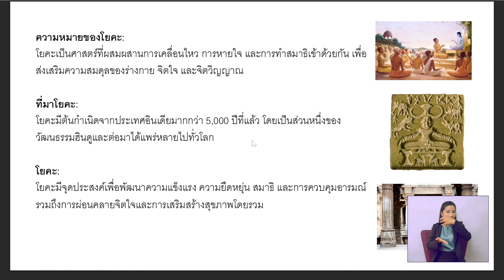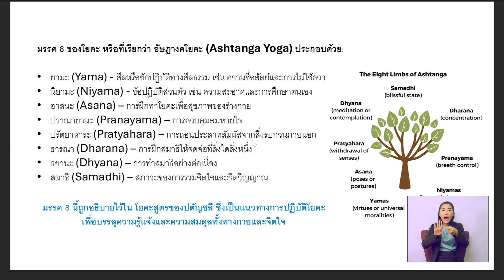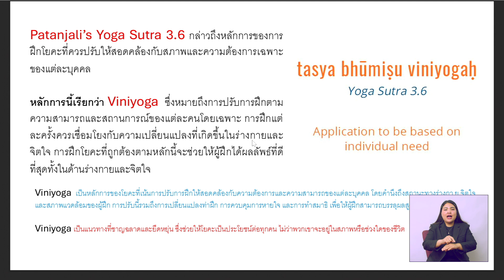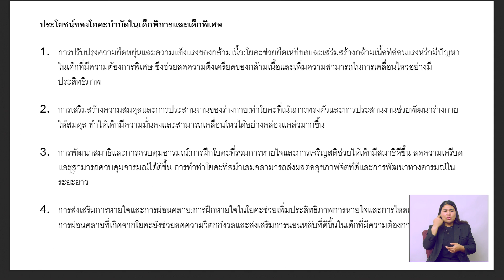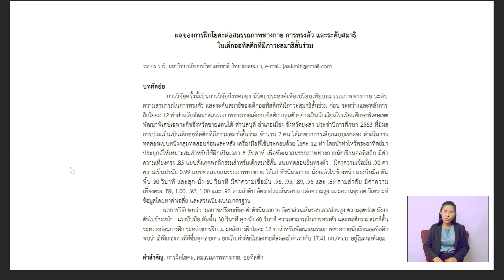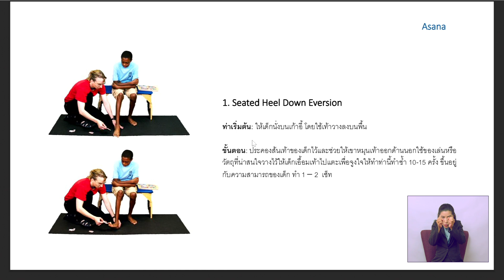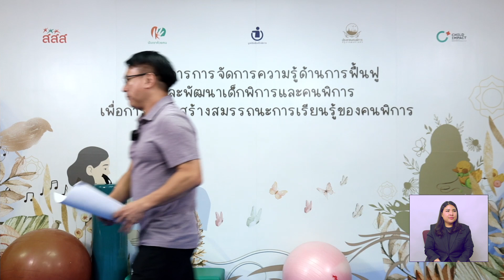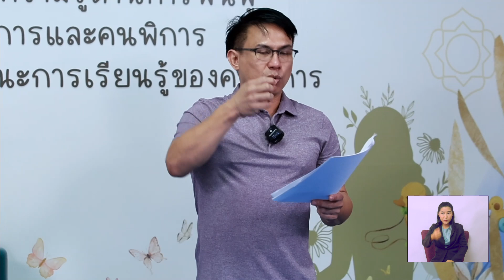EP_15 โยคะบำบัดสำหรับเด็กพิการเด็กพิเศษ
กิจกรรมแลกเปลี่ยนเรียนรู้(Knowledge Sharing) ครั้งที่ 5 Ep.15
ในวันอังคารที่ 20 สิงหาคม 2567 เวลา 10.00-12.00 น.
หัวข้อ " โยคะบำบัด :สำหรับเด็กพิการ/เด็กพิเศษ " วิทยากรโดย ดร. เอการัตน์ ศิวะพงษ์ธงชัย นักวิชาการอิสระด้านโยคะในกลุ่มเด็กพิเศษ Yoga Science Assembly
มูลนิธิเพื่อเด็กพิการ (มพก.) ภายใต้ โครงการ : การจัดการความรู้ด้านการฟื้นฟูและพัฒนาเด็กพิการและคนพิการ เพื่อการเสริมสร้างการเรียนรู้ของคนพิการ สนับสนุนโดย สำนักงานกองทุนสนับสนุนการสร้างเสริมสุขภาพ (สสส.) ร่วมมือกับ Childimpact นับเราด้วยคน ประชาคมคนพิการ กรุงเทพมหานคร และ สสส. (สำนักงานกองทุนสนับสนุนการสร้างเสริมสุขภาพ) : ThaiHealth